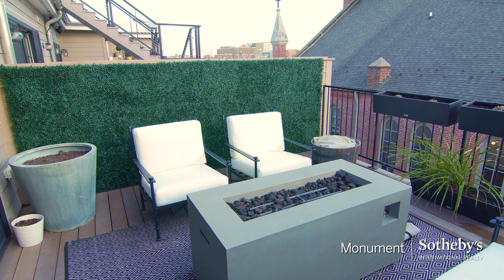1743 Aliceanna Street Baltimore, Maryland 21231 I Fells Point Townhouse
1743 Aliceanna Street Baltimore, Maryland 21231

Agent: Charlie Hatter

Architecturally unique and rarely available Merchant Point townhouse located in the heart of Historic Fells Point. This stunning four-level contemporary townhouse boasts nearly 2,800 square feet of living space, two bedrooms plus a home office, two full bathrooms, a powder room, two decks, and a two-car garage. The sweeping open floor plan was designed with many lavish appointments and quality finishes throughout including ten-plus foot ceilings, floor-to-ceiling windows, designer light fixtures, oak hardwood floors, a floating steel staircase, custom blinds and surround sound. The bright and airy main level comprises the living room with a custom marble gas fireplace, dining room, and chef's kitchen. The open chef's kitchen features an expansive panda marble waterfall island, seamless marble backsplash, top-of-the-line appliances, a six-burner cooktop, and a wine refrigerator. The stylish full-floor primary bedroom is graced with a decadent pass-through dressing area and a luxurious en-suite bathroom with a large marble walk-in shower with dual shower heads, a rain shower head, and double marble vanity with storage. The fourth floor features the secondary bedroom, full bath, and family room/recreational room with direct access to the walk-out rooftop deck perfect for entertaining or daily living alike. The oversized two-car garage offers easy access and additional storage. Located in one of the most desirable and historic neighborhoods in Baltimore. Live within steps to Historic Fell's Point restaurants, Sagamore Pendry, art shops, the waterfront promenade, and the newly renovated Broadway Market.